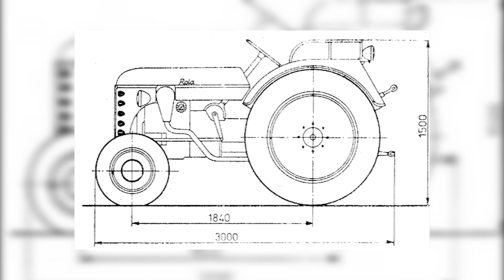ROLA 25 - Historia zapomnianego polskiego ciągnika [Matheo780]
Nowy odcinek co sobotę o 8:00, koniecznie dajcie znać jaką markę chcielibyście zobaczyć w kolejnym odcinku.😉
MUZYKA:
Voyage - LEMMiNO

Jacek Gembara "Traktory i kombajny PRL-u"

Rola 25
Prototyp ciągnika
Ursus 25
Ursus c330
Ursus c325
ursus c328
Ursus c330m
prototypy ursusa

Jeśli spodobały Ci się moje filmy, to sprawdź też: Jockerfarm, szoko12, Słomek_Mówi, Rolnik Szuka, Perqins, Kula, Rolnik Nieprofesjonalny, Bardowscy❗

Dołączajcie do forum Mechanizatorzy Matheo780! Najlepsze forum na temat ciągników i maszyn rolniczych